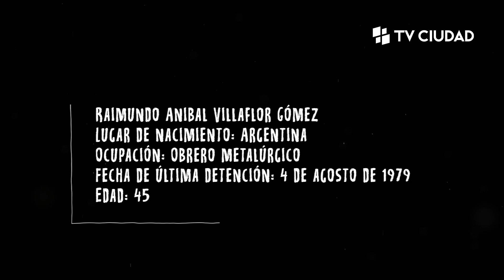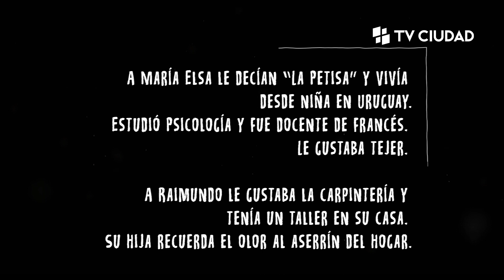María Elsa "Gallega" Garreiro Martínez de Villaflor